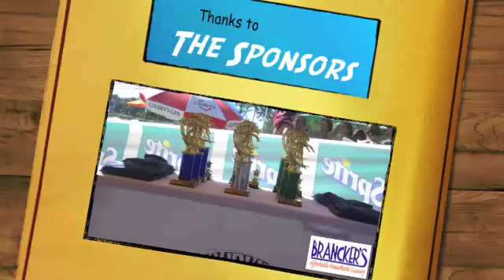Brandon's Feb, 2010.mov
Another awesome display of the great surfing brilliance of Barbados's Junior Surfers.  Mad Productions brings you another sensational video of the surfers in action at the Burkie Junior Surfing Championship Series at Brandons Beach Feb. 13th, 2010.